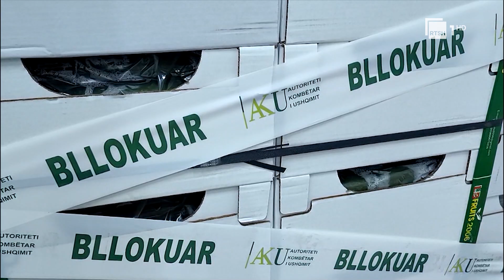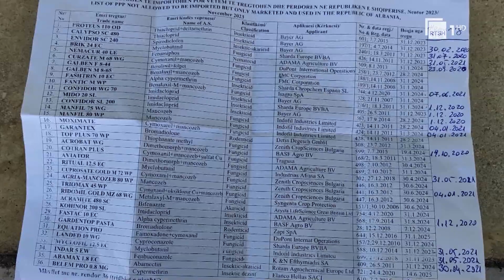AKU bllokon 20 tonë tranguj – Prani Oksamili. Nuk lejohet as në BE dhe as në vendin tonë